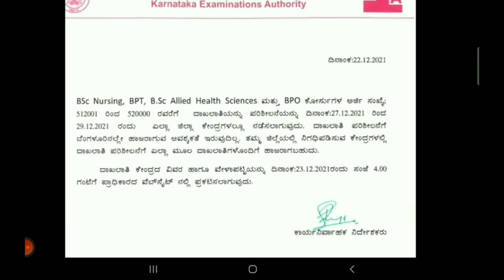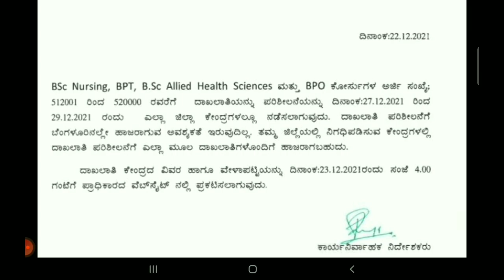Bsc Nursing, Allied Health science, Courses Documents verification at Your Near District Centers...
This is our instagram born to learn page link plz follow and support ❤

𝗛𝗲𝘆 𝗚𝘂𝘆𝘀 𝗪𝗲𝗹𝗰𝗼𝗺𝗲 𝗧𝗼 𝗕𝗼𝗿𝗻 𝗧𝗼 𝗟𝗲𝗮𝗿𝗻  𝗬𝗼𝘂𝗧𝘂𝗯𝗲  𝗖𝗵𝗮𝗻𝗻𝗲𝗹  ｡｡
𝗜𝗳 𝗬𝗼𝘂 𝗟𝗶𝗸𝗲 𝗧𝗵𝗶𝘀 𝗩𝗶𝗱𝗲𝗼 𝗣𝗹𝘇 🆂🆄🅱🆂🅲🆁🅸🅱🅴 𝗠𝘆 𝗬𝗼𝘂𝗧𝘂𝗯𝗲 𝗰𝗵𝗮𝗻𝗻𝗲𝗹.

In this channel we are giving UPDATES of . KCET,DCET,NEET,ICAR,VTU EXAMS. so if You want updates fast plz 🆂🆄🅱🆂🅲🆁🅸🅱🅴 My YouTube Channel

DONT CLICK ON THIS 👇👇👇🤐🤐🤐🤐

Your Query

HOW MUCH RANK REQUIRED TO GET SEAT IN AGRICULTURE
HOW MUCH RANK REQUIRED TO GET SEAT IN VETERINARY
KCET 2021
KCET RESULT 2021
ICAR RESULT
AGRICULTURE COLLEGES LIST
ENGINEERING COLLEGES LIST
KCET DOCUMENTS VERIFICATION